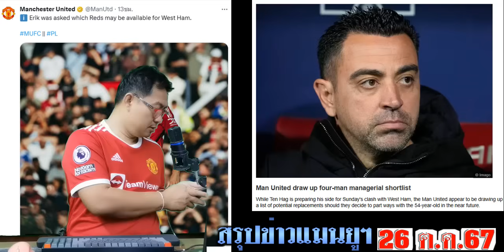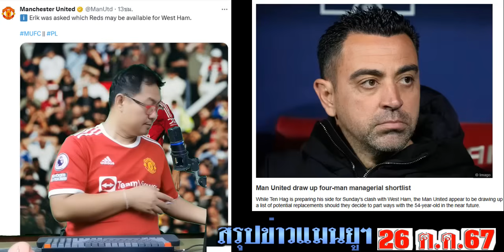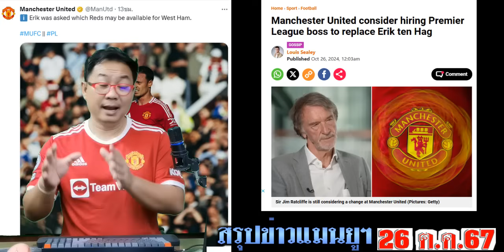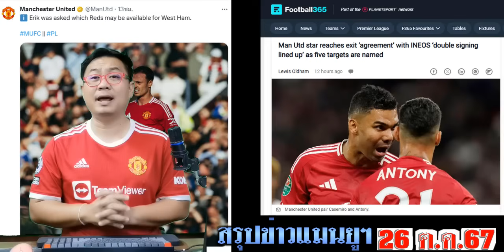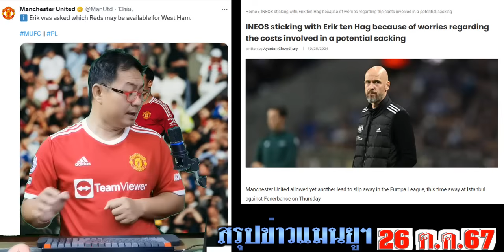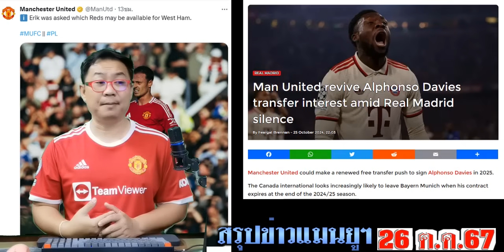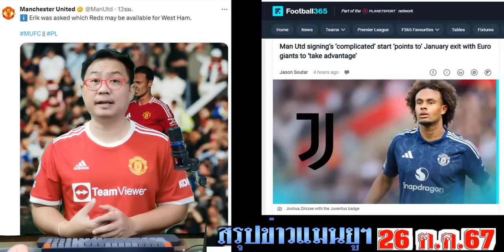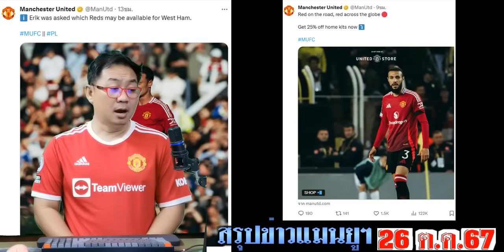สรุปข่าวแมนยู ล่าสุด 26 ต.ค. 67 เวลา 09.20 น. - อินซากี้อาจคุมผี? กดดันเทนฮากต่อ 11 ตัวจริง ทำนายผล